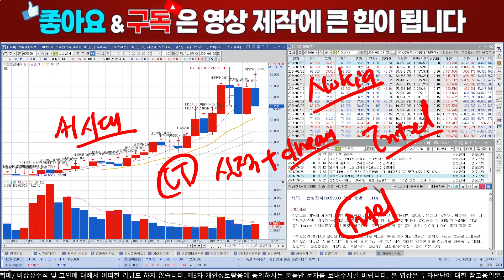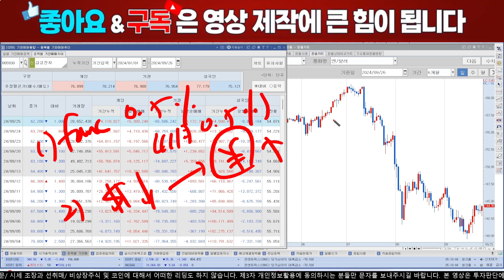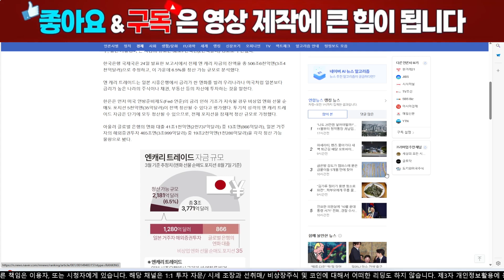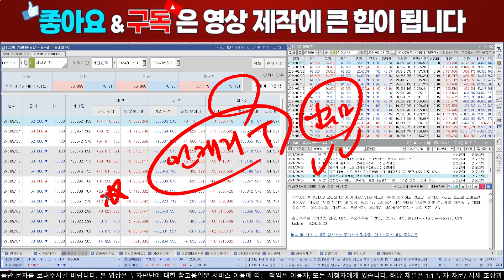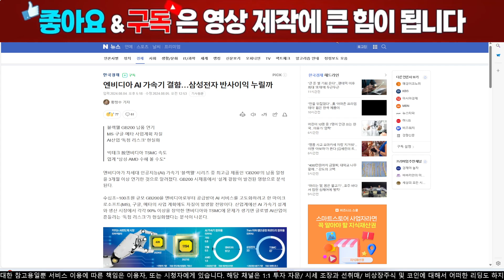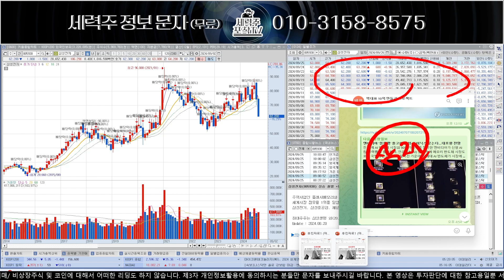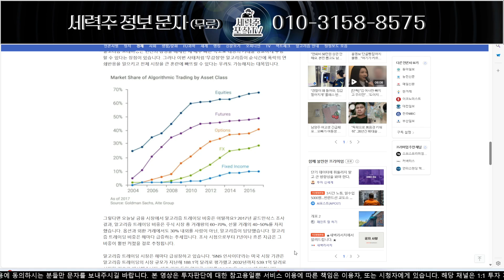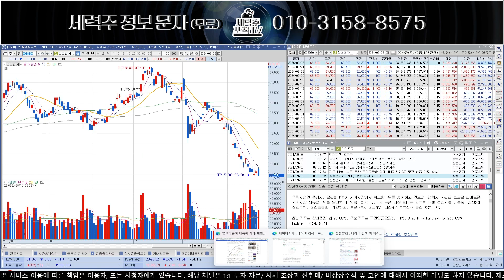[삼성전자] 초거대세력 8월 추가 매집 진행중, 충격적 매수 이유 공개!삼선전자